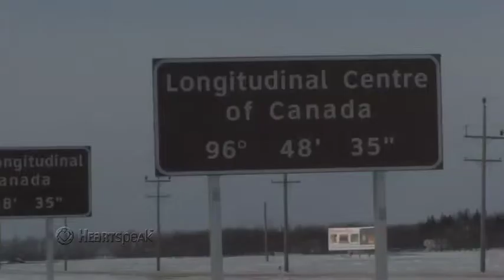Heartspeak with James Ryan, Past President, OECTA (2:30 min.)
This 2:30 minute video provides insights with James Ryan, Past-President, OECTA, as he reflects upon his role as President of the Ontario English Catholic Teachers Association.